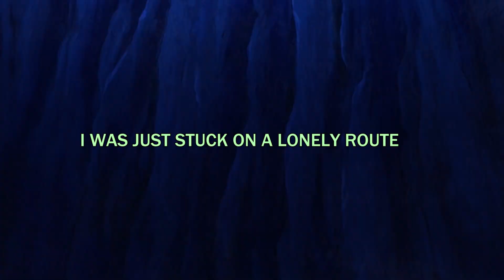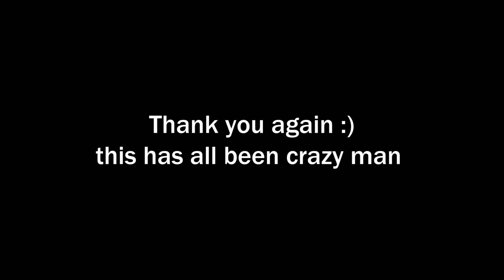foldboi - Pocket Monster (Pokemon Cypher 2023 Round 2)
Bro this weekend been highkey horrible but I had to get this done, Thank you for checkin it out

Rest In Peace to my boy Ky Nova, bro was too sick to record for round 2... hes not dead but he not doing this
Also shoutout dripstick